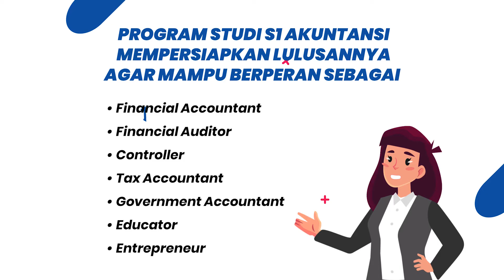Sekilas Program Studi S1 Akuntansi